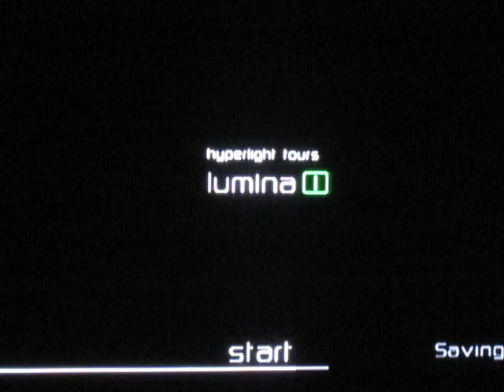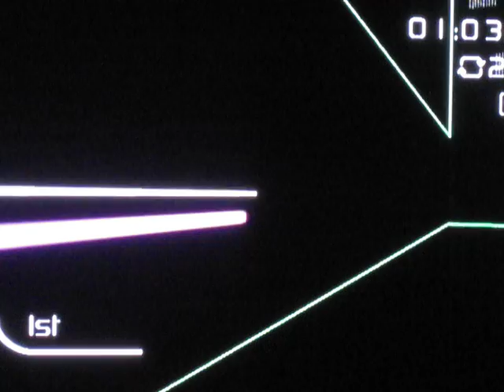Light Trax- Lumina 1 (Hyperlight)